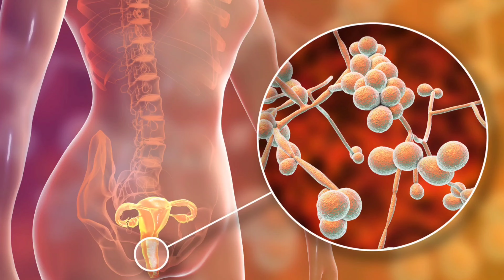Vaginal fungal infection Treatment | Canesten Cream | How to use Canesten cream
Vaginal fungal infection Treatment | Canesten Cream | How to use Canesten For fungal infections
This video will tell you about Vaginal Fungal infection Medicine. In this video you will know about Canesten Cream which is used for Vaginal Fungal infection treatment. Canesten (Clotrimazole) is anti fungal cream which is mostly use to treat vaginal Yeast fungal infections. You will learn about how  Canesten Cream how to use after watching this video. Vaginal Fungal infection can cause itching In vagina, burning during pee and discharge symptoms and can be very uncomfortable for women. But it can easily be treated by Canesten Cream (Clotrimazole) and anti fungal cream. This video Explains how Canesten works for treatment of Vaginal Fungal infection. Vaginal infection happens due to imbalance of bacteria found in vagina which can cause yeast fungal infection in vagina which is very common in women you will know about How to treat Vaginal yeast infection or Vaginal yeast infection treatment in this video. This medicine is very good in treatment of Vaginal Fungal infections.Canesten Cream for Fungal infections comes with an applicator or thrush
You will know about how to use Canesten with thrush or applicator for vagina after watching this video.
Canesten Cream for yeast infection
Watch the video to know about Canesten Cream how to use in Urdu
Canesten cream ko kaise lgayen Jane k lye video dkhien